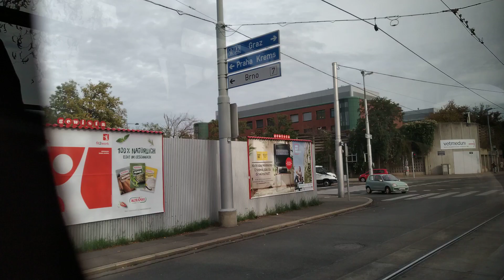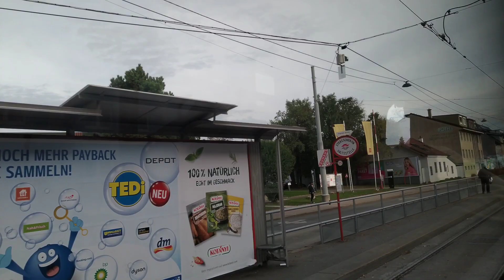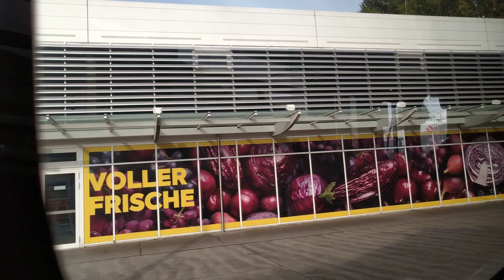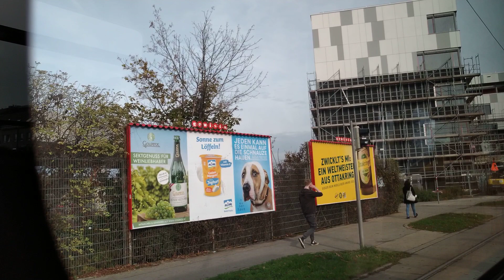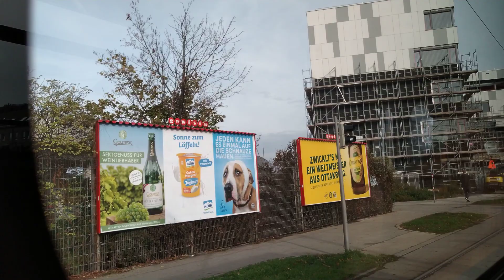Wien 25 Floridsdorf - Aspern, Oberdorfstraße (2022)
Tramtyp: E2
Operator: Wiener Linien